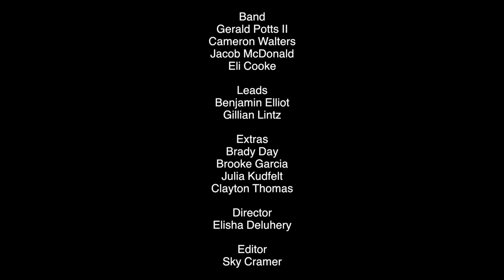Safe by New Colors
New Colors

Video and Editing: Sky Cramer, Elisha Deluhery

Actors: Benjamin Elliott, Gillian Lintz, Braeden Day, Brooke Garcia, Clayton Thomas, Julia Kudfelt